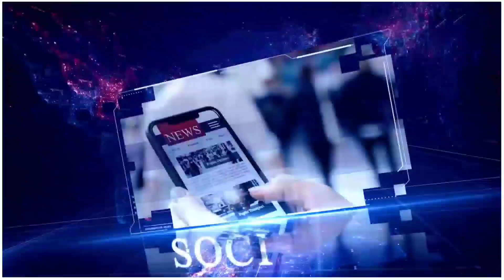धामपुर में सपा नेता नवनीत चौहान के प्रतिष्ठान पर पहुंचे सपा पिछड़ा वर्ग के जिलाध्यक्ष बी.के.कश्यप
धामपुर में नूरपुर मार्ग पर ग्राम जैतरा में शांति नगर कालोनी स्थित सपा नेता नवनीत चौहान के प्रतिष्ठान पर पहुंचे सपा पिछड़ा वर्ग के जिलाध्यक्ष बी.के.कश्यप का कार्यकर्ताओं द्वारा फूल-माला पहनाकर जोरदार स्वागत किया गया।